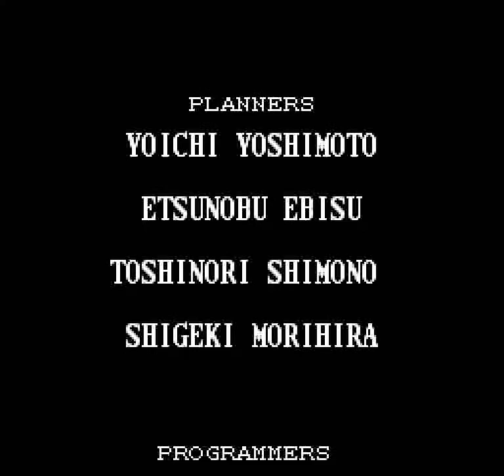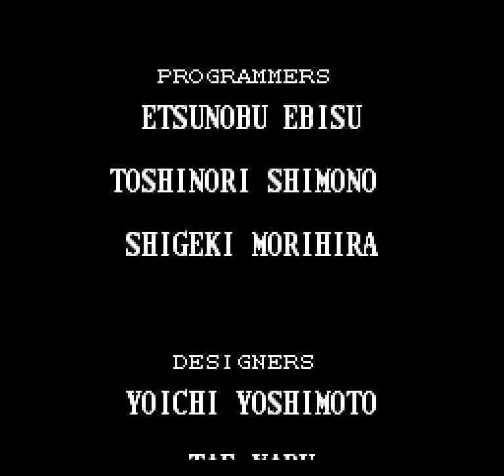Batman Returns (SNES) - Scene 7: The Penguin's Lair